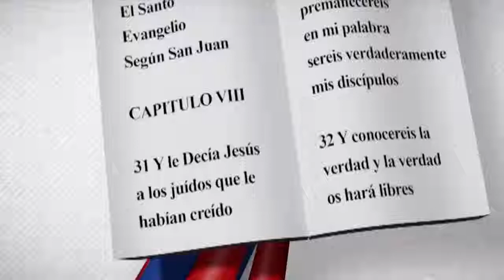Ángel V. Quezada Hernández | Edith Febles